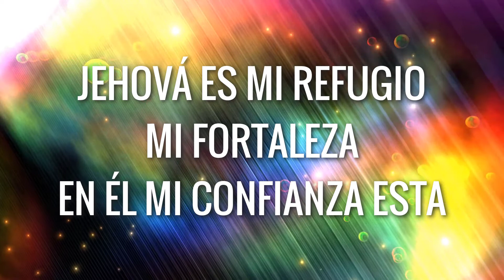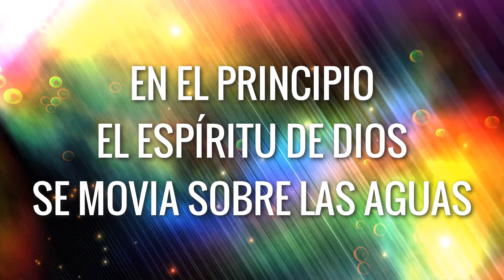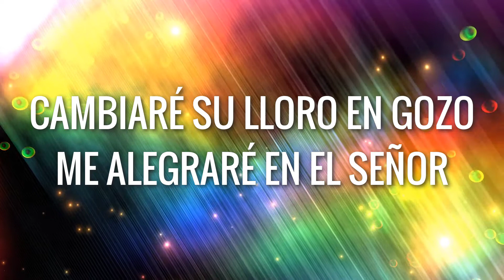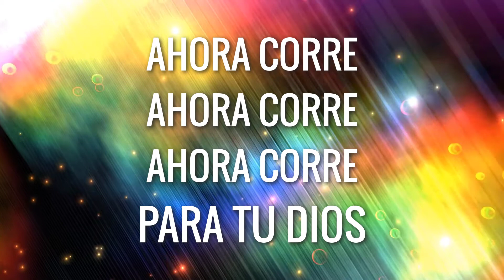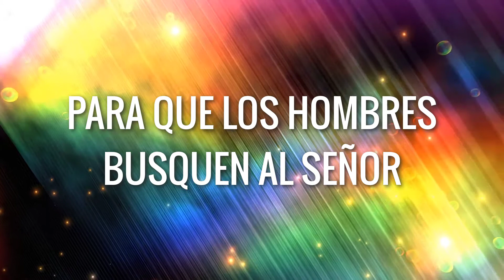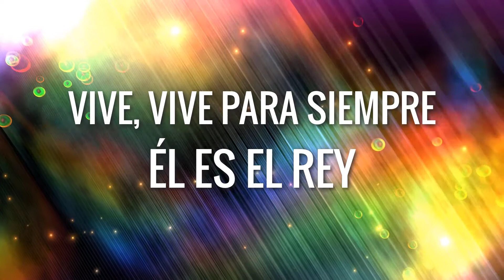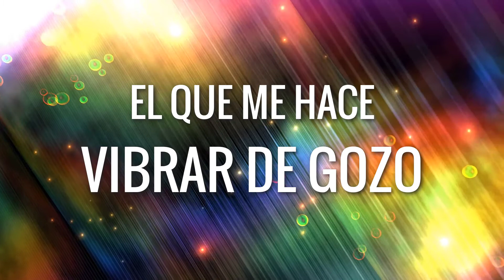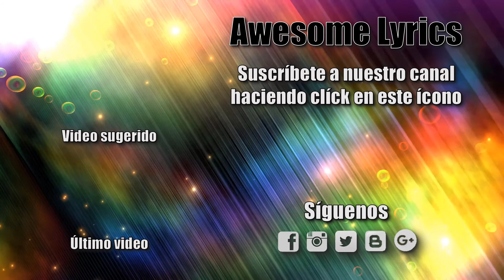Alabanzas De Júbilo - Ebenezer Honduras (Letra)